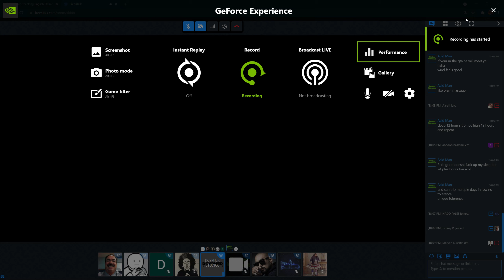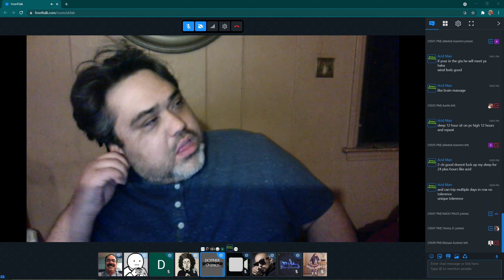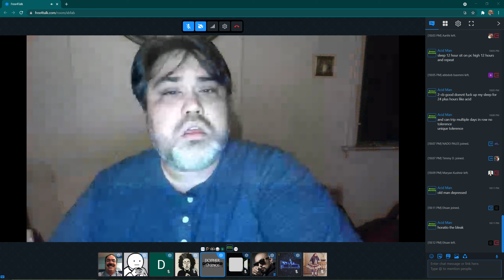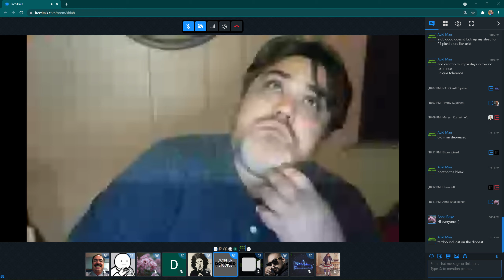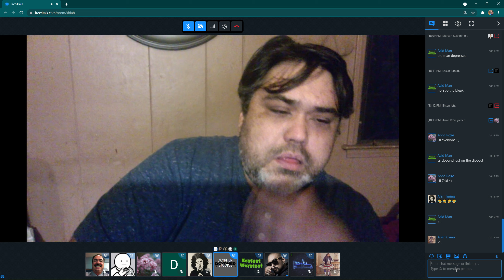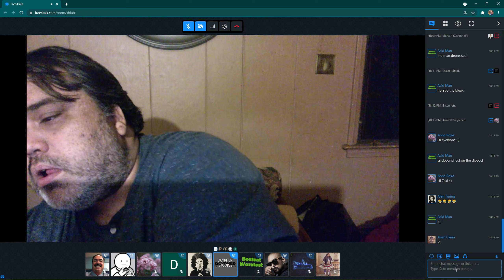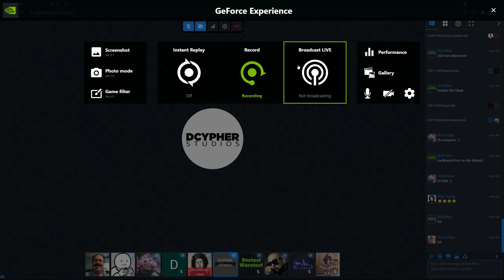Zaki 'concern trolling' David Morales part5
'Concern trolls' make out they have your best interest at heart. like Zaki the notorious troll and provacteur from free4talk as he provokes David Morales for lulz.

Join me, Nana, on my adventures, as i frolic through the wonderous fields of free4talk battling my personal demons and dragons from call to call on a Holy jihad to find my new Gay husband.